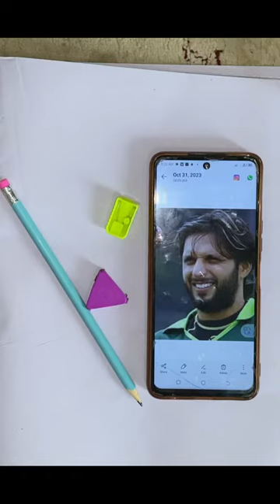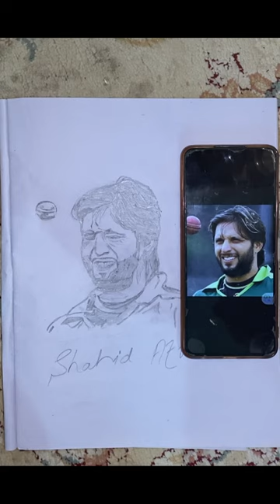Sketch Of Shahid Afridi | How To Draw Sketch | Drawing | Painting | Sketches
To draw a sketch, start by outlining the basic shapes, then add details gradually. Practice shading for depth. For YouTube, trending art hashtags include ArtisticCreations, SketchingMasters, and CreativeIllustrations. Create an attractive description like "Unleash your creativity with mesmerizing sketches! Join me on a journey of artistic expression and discover the magic of visual storytelling. 🎨✨ ArtInspiration SketchingMagic ArtistryOnDisplay"